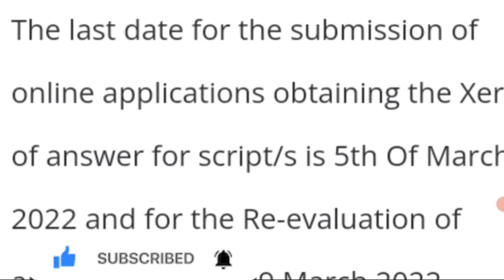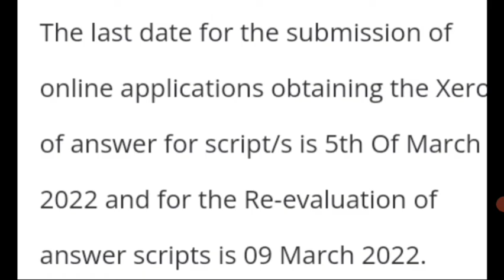Jkbose Re-Evaluation/ xerox For 10th class Kashmir Division || Starting Date and last Date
Tq🙏

jkbose update
 jkbose news
jkbose latest update
jkbose official
 jkbose notification
jkbose news today about 11th class
jkbose news today about 10th class 2022
 jkbose news today about 11th class 2022 jkbose news today kashmir division
 jkbose news today jammu division
 jkbose news today 10th
  jkbose news today 11th
jkbose news today 2022
 jkbose news today
jkbose datesheet
jkbose date sheet 12th class 2022
 jkbose date sheet 10th class 2022
jkbose date sheet  class 12th 2022
 jkbose date sheet 11th class 2022
jkbose date sheet 12th class 2022 winter zone, jkbose datesheet
 jkbose 12th class result 2021 summer zone jkbose 12th class result 2021 jammu division jkbose 12th class
jkbose news today about 12th class result
 jkbose class 10th science paper 2021
jkbose 10th class result 2021 kashmir division jkbose 10th class result 2021 jammu division private
jkbose 10th class result 2021jammu division jkbose 10th class result 2022 summer zone jkbose 10th class result 2021 jammu division summer zone
jkbose 10th class result

jkbose 10th class result 2021 jammu division, jkbose 10th class result 2021jammu division winter zone
 jkbose 10th class result 2022 jammu division mass promotion
 jkbose 12th class result 2022 jammu division jkbose 12th class result 2021 jammu division winter zone
 2022summer zone
 jkbose result 2021
jkbose 10th class result 2021kashmir division jkbose 10th class result 2021 jammu division private
 jkbose 10th class syllabus 2021 22

 jkbose 10th class private date sheet 2020 winter zone
jkbose 10th class update
jkbose 10th syllabus 2022
 jkbose 12th class syllabus 2021- 22

jkbose 12th class private date sheet 2022
jkbose 12th class date sheet
jkbose 12th class result 2020 jammu division summer zone
jkbose 10th class result 2021 jammu division private
 jkbose 10th class result 2021 jammu division winter zone
 jkbose 10th class result 2022 kashmir division jkbose 10th class result 2021 jammu division winter zone
 jkbose 10th class result 2021 jammu division summer zone
jkbose 10th class result 2022 kashmir division jkbose 10th class result 2021 kashmir division jkbose 10th class result 2021 summer zone jkbose 10th class result 2022